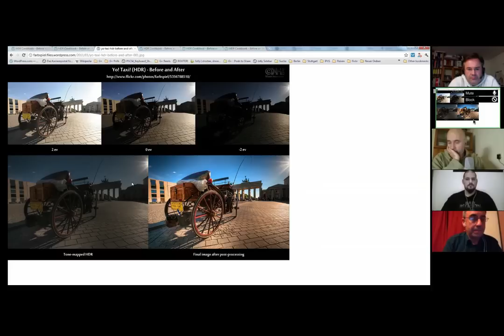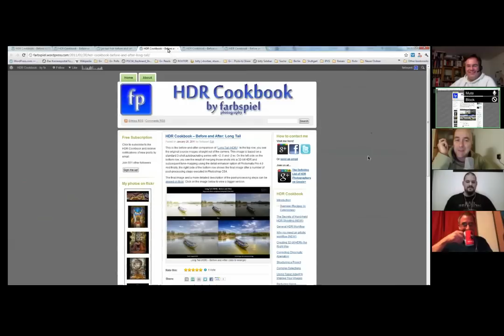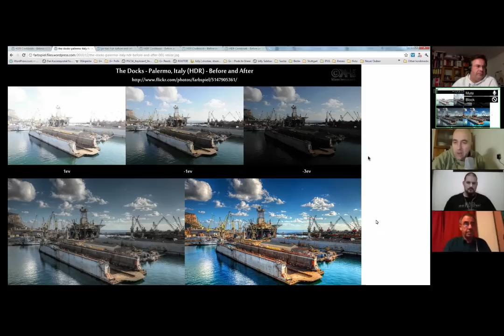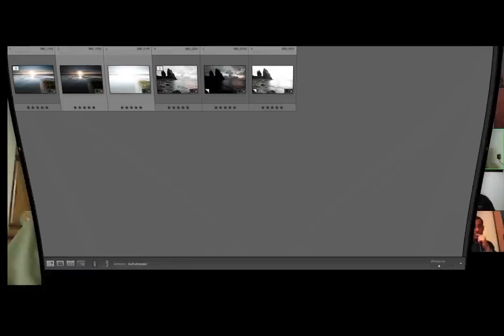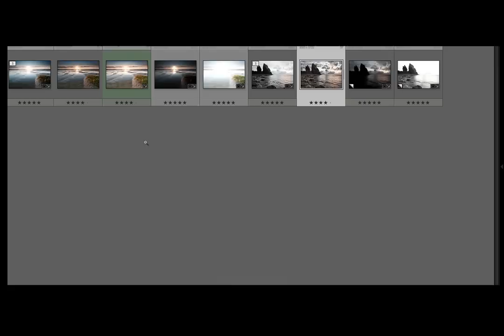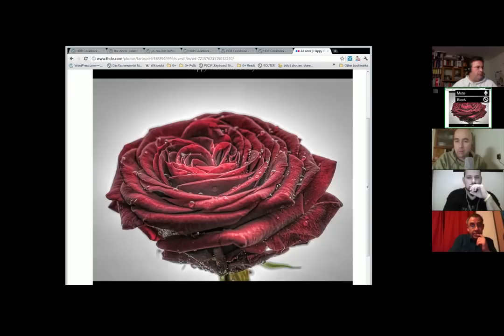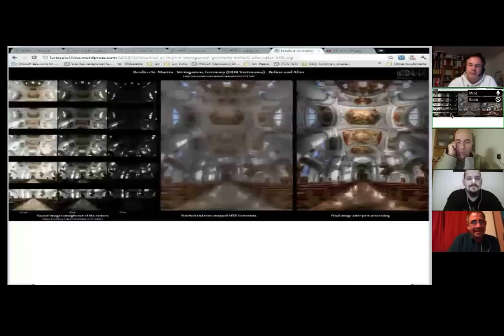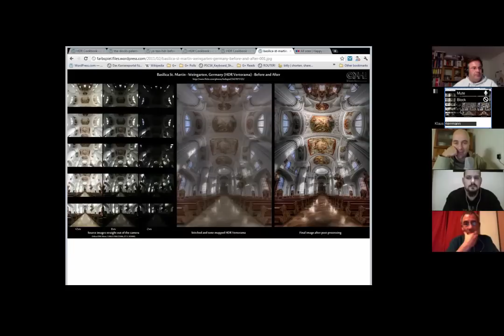OBT005 Einführung in die HDR Fotografie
Klaus Herrmann unterhält sich mit uns über die HDR Fotografie. Die Unterhaltung umfasst Basis Wissen, anschauliche Bespiele und kritische Aspekte der High Dynamic Range Fotografie. Wer also etwas über diese Art der Fotografie erfahren möchte, der sich über diese erste Folge freuen. Wir werden einen weiteren Teil über diese spezielle Art der Bildbearbeitung machen.
Wenn Euch dieses Format gefällt, dann helft uns, die Sendung weiter zu streuen.